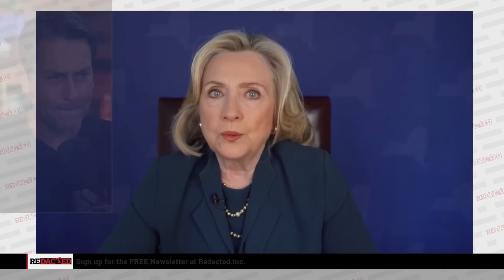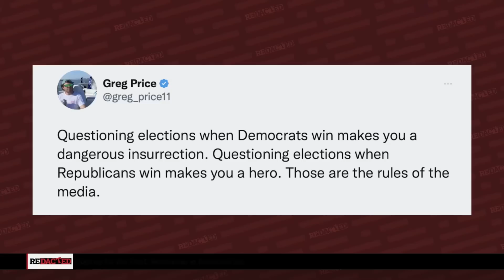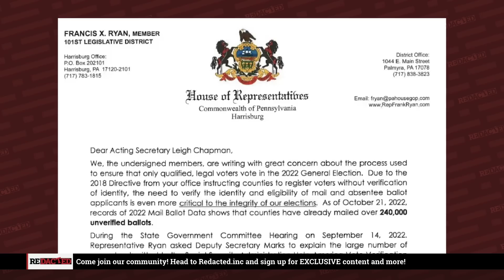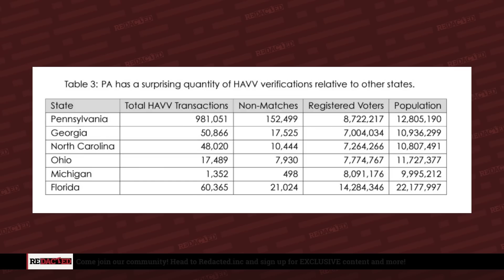They are sounding the alarm that this is going to get DANGEROUS | Redacted with Clayton Morris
Democrats are crying foul about the midterm elections when they've already begun. What? Why can you say that now? They cried so much foul when Republicans said this two years ago. We look at what they're saying and why it favors them to say it. Pot, kettle, black.